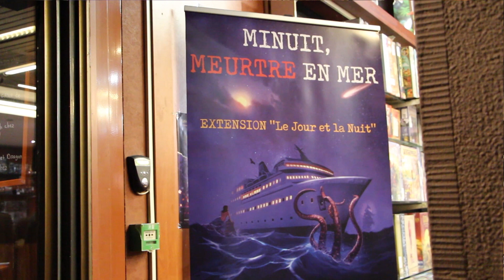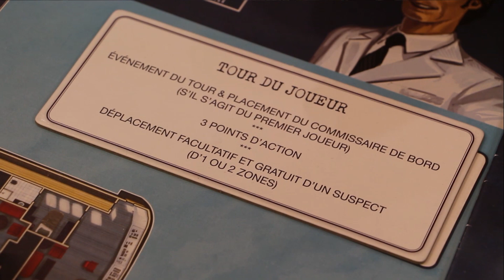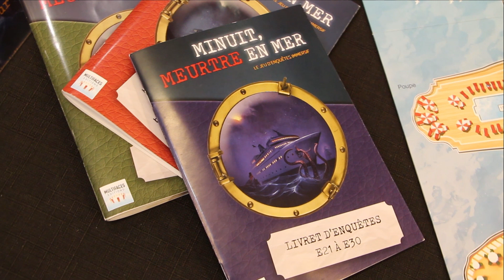Minuit Meurtre en Mer - Le Jour et la Nuit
Des sirènes, des tentacules, un bateau fantôme ?
Voilà ce qui vous attend dans ces nouvelles enquêtes de Minuit Meurtre en Mer - Le Jour et la Nuit.